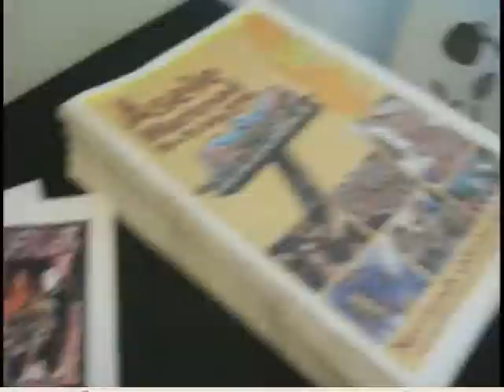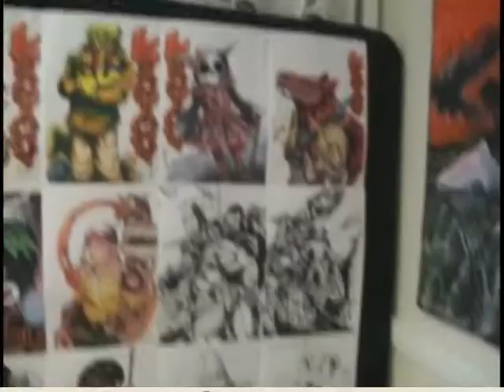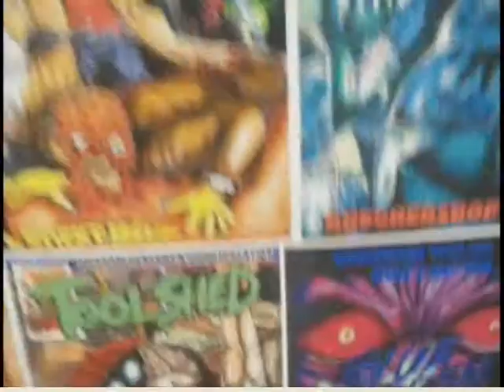My Art Exhibition 2010.AVI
My exhibition i had this summer 2010 July 17-18 and the weekend after that.
I just took a little spin around the room when there was nearly no visitors to show how it looked.

The exhibition went pretty well i even sold some stuff and that wasn´t even planed. I have more exhibitions coming up and also some other plans.. things are happening ;)

The quality of this clip sucks but i couldnt make it any better no matter have i tried, this was something that happened when i transfered it to the editing program and then to AVI file. Atleast i can show you some live pictures from my exhibition.

The two music clips are done by me Richard Molander for my band Skullcult.
Every painting and art in this video is done by me Richard Molander.